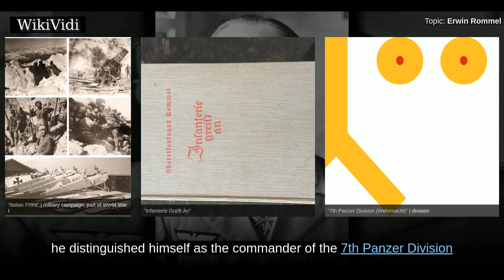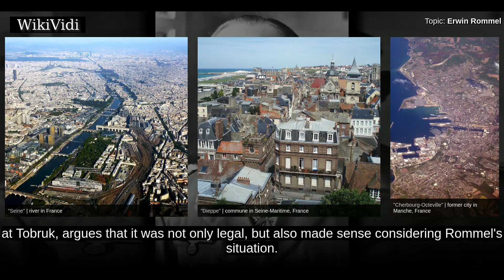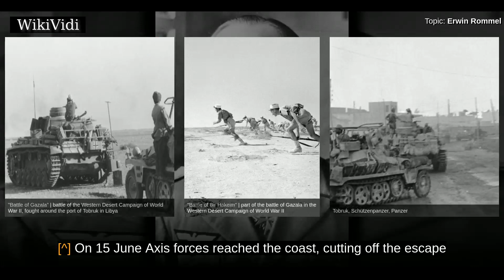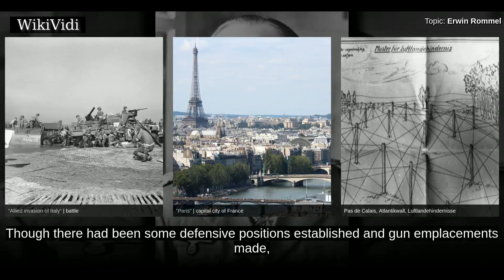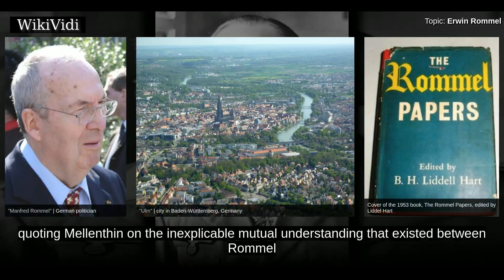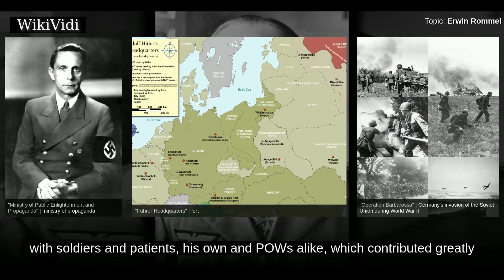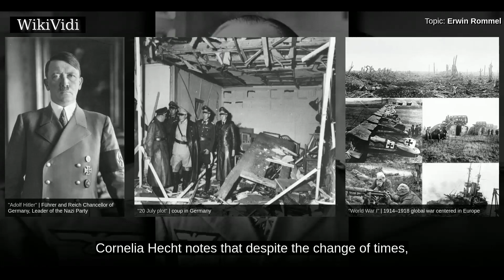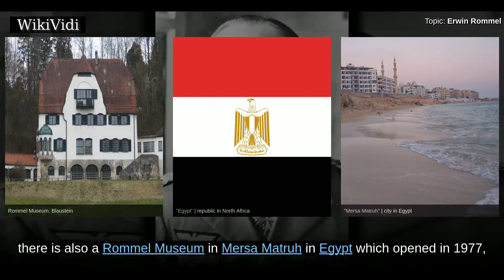ERWIN ROMMEL - WikiVidi Documentary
Erwin Rommel  was a German general and military theorist. Popularly known as the Desert Fox, he served as field marshal in the Wehrmacht of Nazi Germany  during World War II.  Rommel was a highly decorated officer in World War I and was awarded the Pour le Mérite for his actions on the Italian Front. In 1937 he published his classic book on military tactics, Infantry Attacks, drawing on his experiences from World War I. In World War II, he distinguished himself as the commander of the 7th Panzer Division during the 1940 invasion of France. His leadership of German and Italian forces in the North African Campaign established his reputation as one of the most able tank commanders of the war, and earned him the nickname der Wüstenfuchs, "the Desert Fox". Among his British adversaries he earned a strong reputation for chivalry and the North African campaign has often been called a "war without hate". He later commanded the German forces opposing the Allied cross-channel invasion of Normand...

Shortcuts to chapters:
00:03:28:  Early life and career
00:05:06:  World War I
00:08:33:  Between the wars
00:13:06:  Poland 1939
00:14:36:  Panzer Division commander
00:16:13:  Invasion of France and Belgium
00:18:05:  Battle of Arras
00:20:11:  Drive for the Channel
00:21:44: Execution of prisoners in France
00:24:58: Eyewitness account
00:25:25:  North Africa 1941–1943
00:26:19:  First Axis offensive
00:29:49:  Siege of Tobruk
00:34:01:  Operation Crusader
00:38:43:  Battle of Gazala and capture of Tobruk
01:00:58:  Italy 1943
01:03:01:  Atlantic Wall 1944
01:12:16:  Plot against Hitler
01:18:54:  Death
01:24:20:  Rommel's style as military commander
01:30:24:  Relations with Italian forces
01:33:49:  Views on the conduct of war
01:44:21: In Nazi and Allied propaganda
01:46:08: Successes in North Africa
01:49:25: Military reverses
01:52:40: Rommel's views on propaganda
01:55:35: Relationship with National Socialism
02:05:58: Rommel myth
02:10:40: Foundational works
02:13:11: Elements of the myth
02:14:14: Contradictions and ambiguities
02:17:54:  Reputation as military commander
02:26:26:  Family life

Copyright WikiVidi.